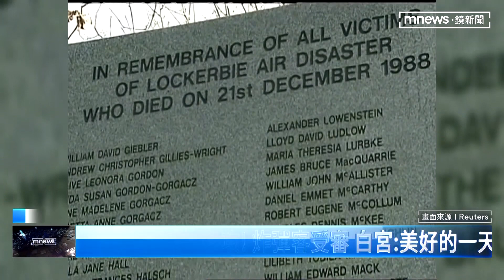泛美空難嫌犯引渡 家屬等34年、6任美國總統｜鏡新聞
34年前震驚全球的泛美航空空難或稱「洛克比空難」，因為機上炸彈引爆造成機上259人全數死亡、地上11人罹難，總計270人遇難，這場意外也被認為是911事件前針對美國最嚴重美國的恐怖攻擊。嫌犯之一的利比亞情報官員「馬樹德」引渡關押後，今天（12/13）接受司法審判，罹難者家屬等了34年、6任美國總統的時間，終於等到這一刻。